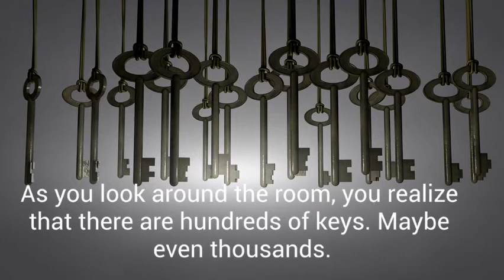density escape intro